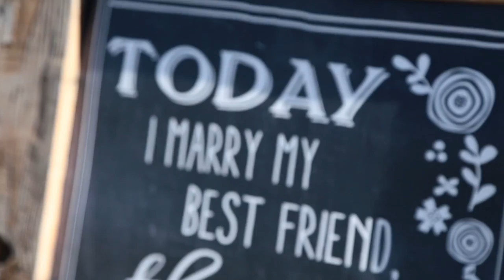Amelia & Tim - Vitagliano Vineyards & Winery at Lake Oak Meadows - Temecula, CA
Amelia & Tim are the cutest lovebirds! They met in college and tied the knot after a year and a half of love. These two had a romantic wedding surrounded by friends and family at the gorgeous Vitagliano Vineyards & Winery at Lake Oak Meadows in Temecula, CA. This venue is one of my favorites!

Venue: Vitagliano Vineyards & Winery at Lake Oak Meadows - Temecula, CA
Music: M83 - Wait (Kygo Remix), Home - Edward Sharpe & The Magnetic Zeroes